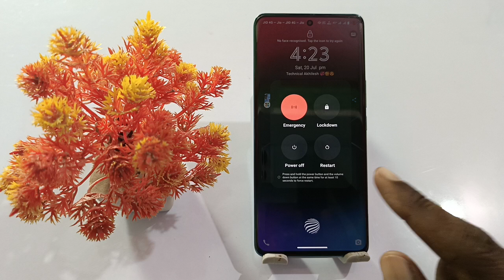vivo y18e power off password setting | how to set switch off password vivo y18e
Vivo Y18e Power Off Password
Power Off Phone Required Password On Vivo Y18e
Vivo Y18e Switch Off Password Kaise Lagaye
Vivo Y18e Phone Power Off Password Kaise Lagaye
How To Power Off Password On Vivo Y18e
Vivo Y18e Phone Me Switch Off Password Kaise Lagaye
Vivo Y18e Restart Phone Required Password Setting
Password Required After Power Off On Vivo Y18e